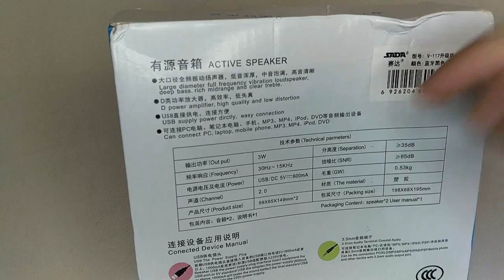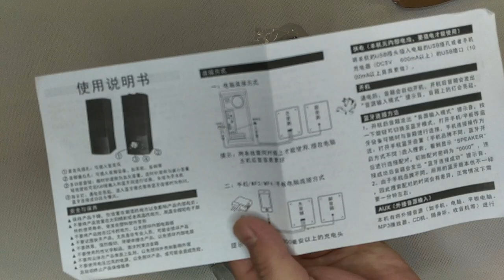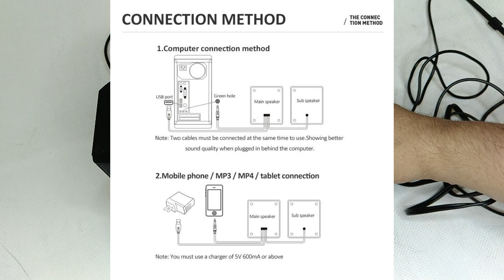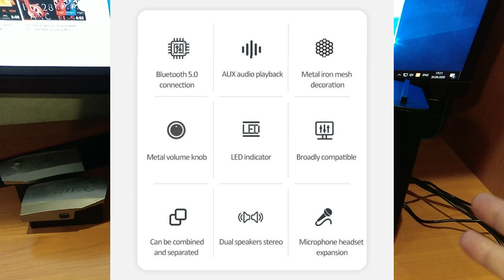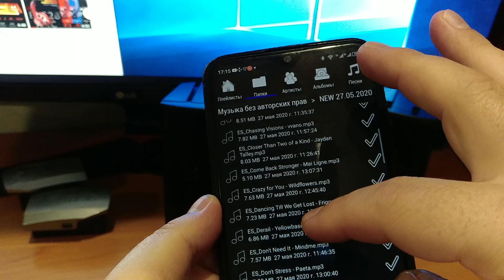Компьютерные колонки с функцией Bluetooth и трансформируются в Soundbar Бюджетный вариант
Простота в использовании, компактность, басистый звук с функцией Bluetooth и самое главное доступность низкой цены.

📌📌📌 А так же из самых бюджетных мини саундбаров можете взять вот такую модель
📌📌📌 Или же модель подороже которую я показывал ранее в обзоре
📌📌📌 Или крутой соундбар с хорошим качеством вот такой

Это видео сделано для общего понимания и в ознакомительных целях с товаром.